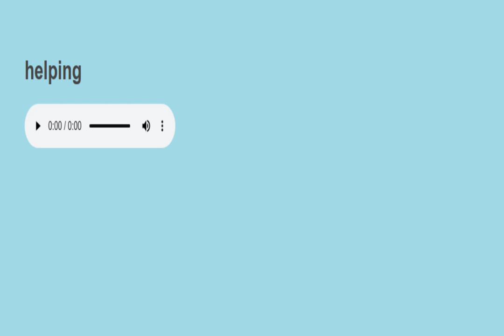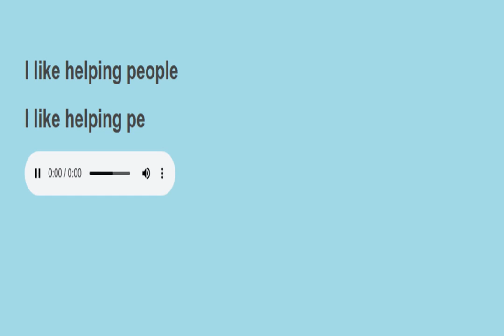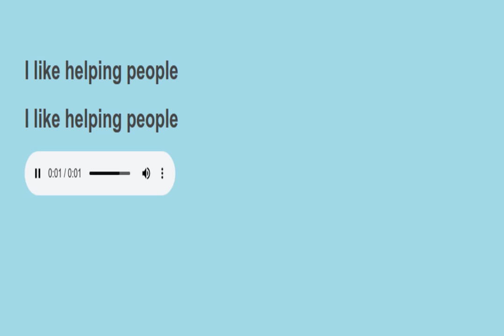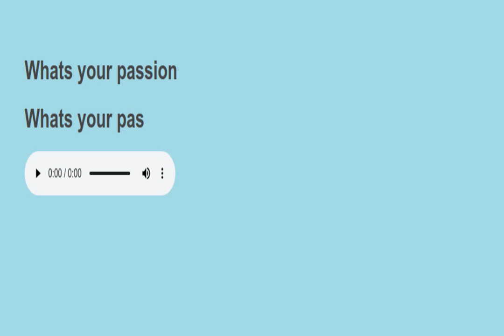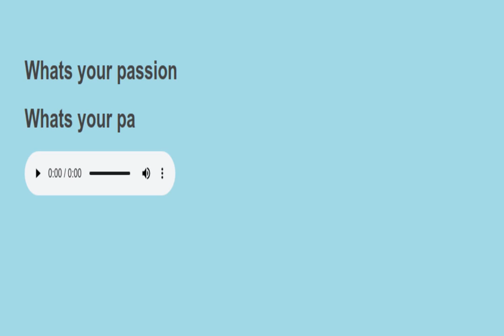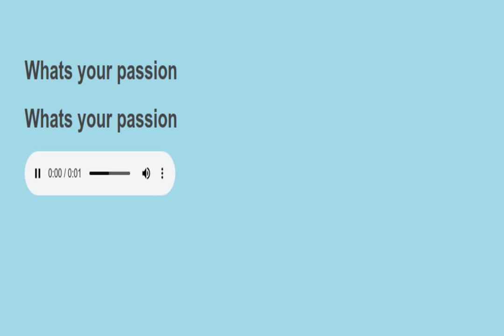Sight sentences reading practice 345